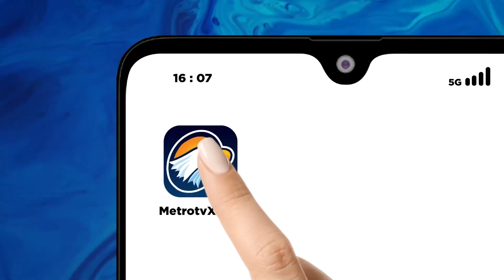Ratusan Difabel Berikan Doa & Dukungan Untuk Paslon Vivit-Umam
Sambangi kediaman cabup nomor urut 1, yang diusung Partai Nasdem, PPP, PDI P, dan PKB, Vivit Dinarini Atnasari, di Kelurahan Sidowayah, Kecamatan Rembang Kota, Jawa Tengah, para penyandang disabilitas mendoakan Vivit-Umam, menang dalam pilkada serentak 27 November 2024 mendatang. Selain medoakan Vivit-Umam, mereka juga meminta kepada Vivit, jika nanti sudah menjabat bupati, dapat memperhatikan nasib para penyandang disabilitas di Rembang.

Bertempat dikediaman cabup nomor urut 1, Vivit Dinarini Atnasari, menerima ratusan penyadang disabilitas yang tergabung dalam Persatuan Penyandang Disabilitas Indonesia (PPDI), Himpunan Wanita Disabilitas Rembang Indonesia (HWDI), dan Disabilitas Multi Karya Rembang (DMKR). Mereka datang memberikan dukungan kepada pasangan cabup-cawabup, Vivit-Uman, sekaligus mendoakan keduanya agar dapat memenangkan pertarungan pilkada serentak di Rembang 27 November 2024 mendatang. Selain itu, penyandang disabilitas berharap, dengan terpilihnya Vivit-Umam nantinya, dapat mempeejuangkan naaib penyandang disabilitas di Rembang.

Salah satu penyandang disabiltas, Ahmad Yanto, asal Sulang, menuturkan, kedatangan mereka untuk memberikan dukungan dan doa kepada pasangan cabup dan cawabup nomor urut 1 Vivit-Umam, agar nantinya bisa memenangkan perhelatan pilkada serentak di Rembang. Ia juga berharap, dengan terpilihnya Vivit-Umam, nasib penyandang disabilitas di Rembang bisa lebih diperhatikan.